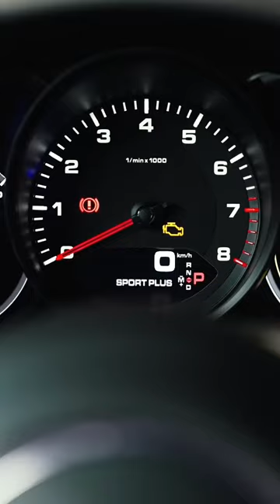Porsche Panamera 2023